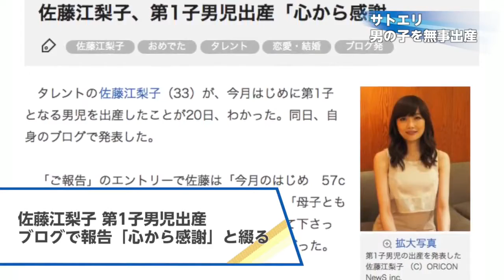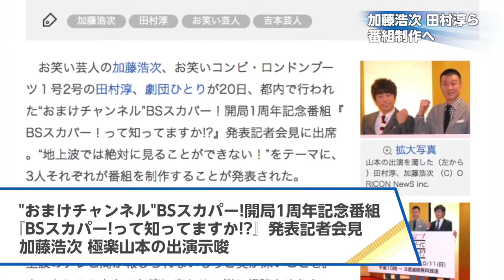【ᴋᴀɴᴏɴ sᴜᴢᴜᴋɪ, ᴇʀɪᴋᴏ sᴀᴛᴏ, ᴛᴀᴋᴇʜɪʀᴏ ᴋɪᴍᴏᴛᴏ, ᴋᴏᴊɪ ᴋᴀᴛᴏ, ᴋᴏᴋᴏɴᴏ】 2015.8.20 ᴏʀɪᴄᴏɴ ᴇɴᴛᴇʀᴛᴀɪɴᴍᴇɴᴛ ɴᴇᴡs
ʜᴛᴛᴘ://ᴡᴡᴡ.ʏᴏᴜᴛᴜʙᴇ.ᴄᴏᴍ/sᴜʙsᴄʀɪᴘᴛɪᴏɴ_ᴄᴇɴᴛᴇʀ?ᴀᴅᴅ_ᴜsᴇʀ=ᴏʀɪᴄᴏɴᴏғғɪᴄɪᴀʟ

"ᴏʀɪᴄᴏɴ ᴇɴᴛᴇʀᴛᴀɪɴᴍᴇɴᴛ ɴᴇᴡs" ᴛʜᴀᴛ ᴛᴇʟʟs ᴛʜᴇ ᴛᴏᴘɪᴄᴀʟ ᴇɴᴛᴇʀᴛᴀɪɴᴍᴇɴᴛ ɴᴇᴡs ᴛʜᴀᴛ ᴡᴀs ᴛʜᴇ ᴅᴀʏ ʙʏ ᴘɪᴄᴛᴜʀᴇ. ᴛᴏᴅᴀʏ ɪ ᴘɪᴄᴋ ᴜᴘ sᴜᴢᴜᴋɪ ᴋᴀɴᴏɴ, ᴇʀɪᴋᴏ sᴀᴛᴏ, ᴛᴀᴋᴇʜɪʀᴏ ᴋɪᴍᴏᴛᴏ, ᴋᴏᴊɪ ᴋᴀᴛᴏ, ᴛʜᴇ ᴘᴇʀsᴏɴ ᴏғ ᴍɪɴᴇ.